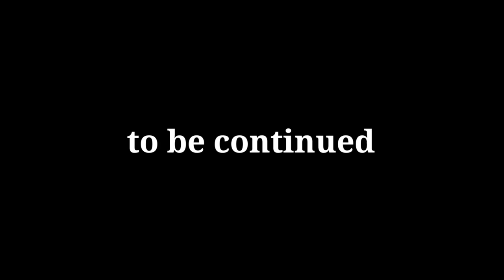[ A-10 Warthog ] desert war animation part 1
Music : Epic Middle Eastern War Music - Escape From The Hell